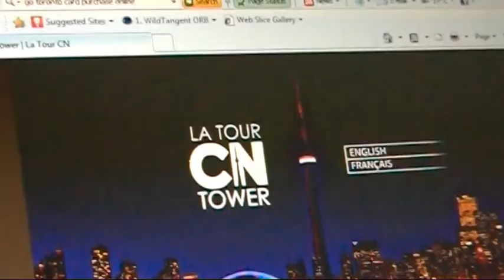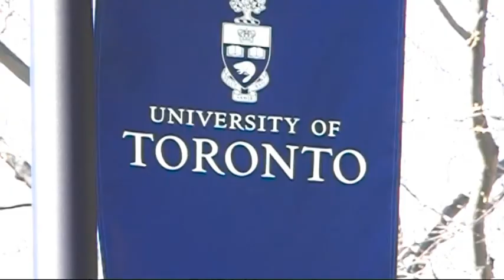Bill & Amy in Toronto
Filmed during our visit in May 2011. Our thanks to Betty Hwang, Kumon Supervisor and "Nobel Prize candidate" for showing us around.